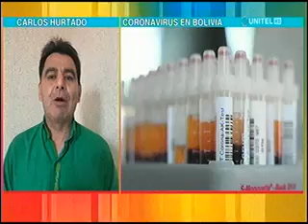15012021 CARLOS HURTADO VACUNAS NOS AYUDARAN A CONTENER EL VIRUS RED UNITEL